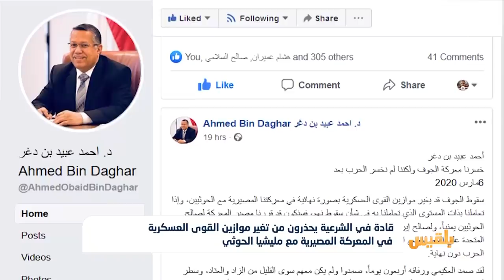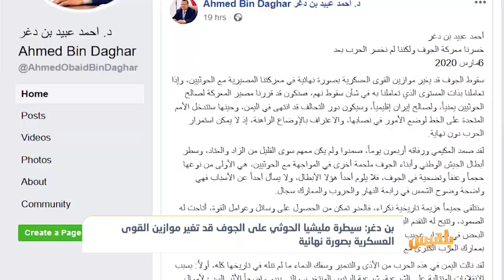قادة في الشرعية يحذرون من تغير موازين القوى العسكرية في المعركة المصيرية مع مليشيا الحوثي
قال أحمد بن دغر، مستشار الرئيس، إن سيطرة مليشيا الحوثي على محافظة الجوف قد تُغير موازين القوى العسكرية بصورة نهائية.
وطالب بن دغر في تدوينة له على فيسبوك، الحكومة بموقف مختلف، خلافاً لموقفِها حين سيطر الحوثيون على مديرية نهم، مشيراً إلى أن تجاهل الموقف، يقرر مصير المعركة لصالح الحوثيين يمنياً، و إيران إقليمياً.
وأشار إلى أن ذلك يعني انتهاء دور التحالف في اليمن...